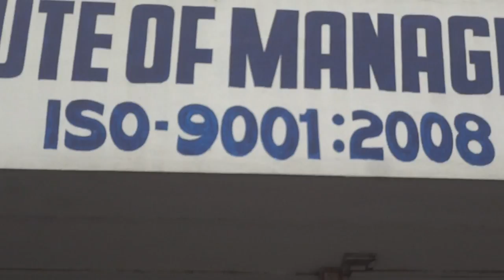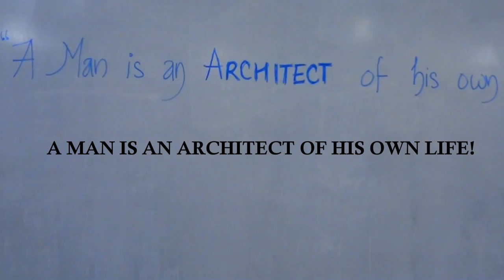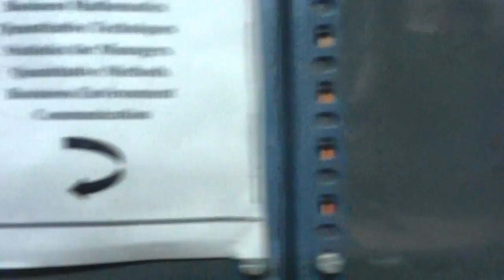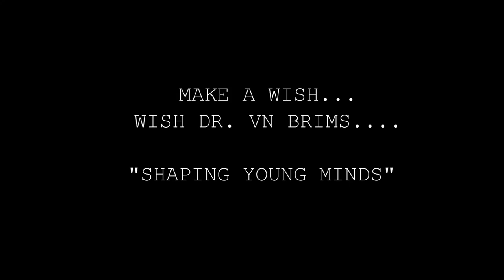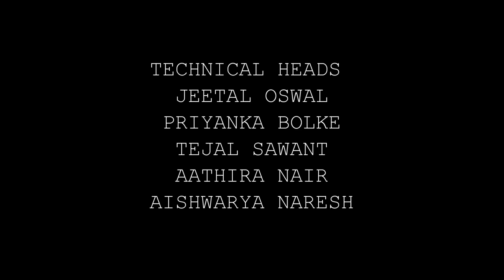Life at DR VN BRIMS (Master of Management Studies) Motivational Video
A VN BRIMS Film Production

Lead Actor : Sagar Nikam

Supporting Actor : Shreeraj Dhekane

Director : Anand Nikam & Bhaskar Waghmare

Cinematography : Sumit Yadav, Nikhil Bhajbhuje, Zeeshan Shaikh

Technical Heads: Jeetal Oswal, Priyanka Bolke , Tejal Sawant, Aathira Nair, Aishwariya Naresh

Special Thanks , DRVNBRIMS MMS 2013-15 Batch

Song : Flipsyde-Someday